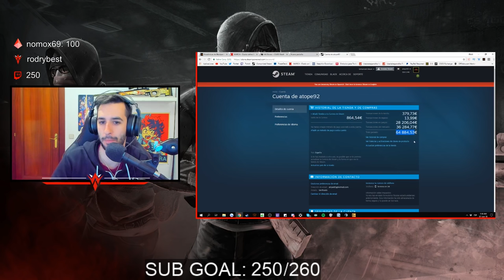¿CUANTO DINERO ME HE GASTADO EN STEAM? | MEJORES MOMENTOS TWITCH #11